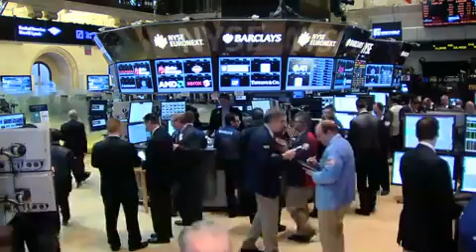Earnings, Beige Book on Midweek calendar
04/16/13 Wednesday's economic calendar is light with the Beige Book and oil inventories on tap. Fed speeches and earnings are steed uled for release.